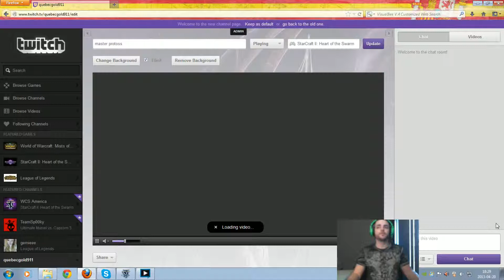starcraft 2 hots 3 vs 3